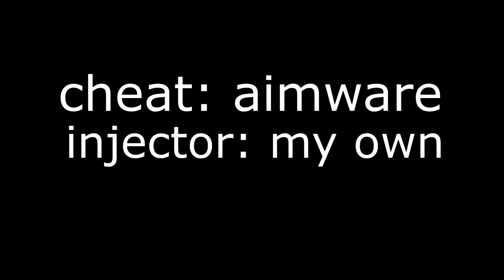Skill Issue | CS:GO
phoon